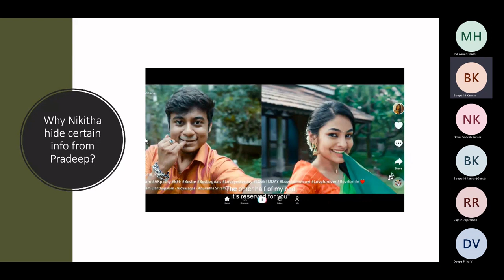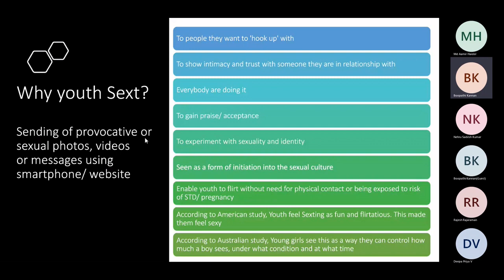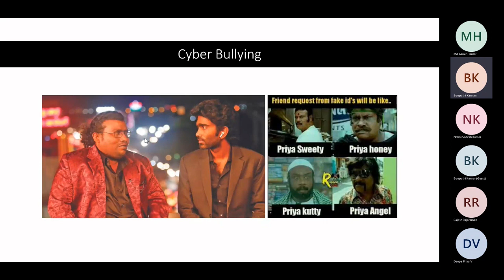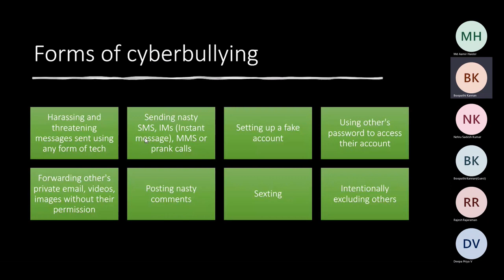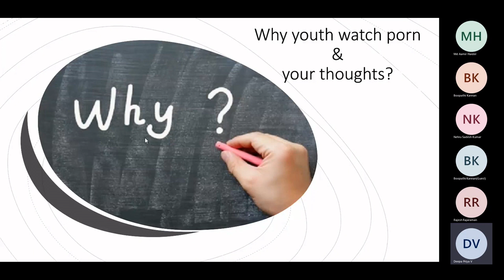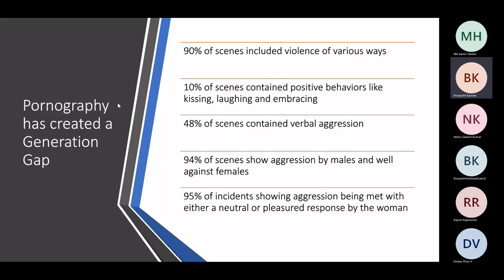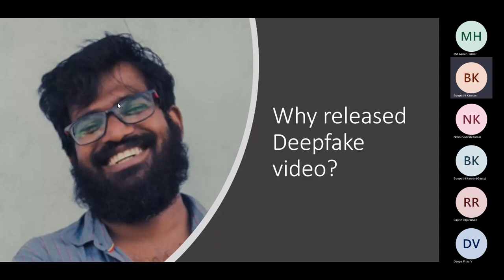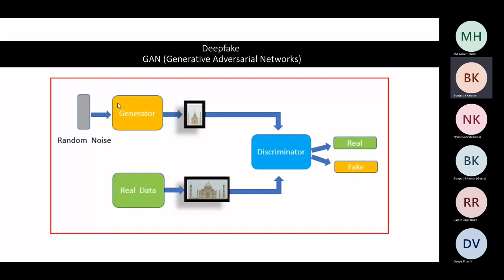Love Today, an unique movie review| Lessons learnt from the movie Love Today| Kelvi's Paarvai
Here is our first attempt in dissecting a movie to spread the awareness.